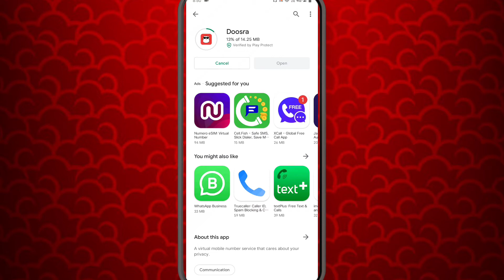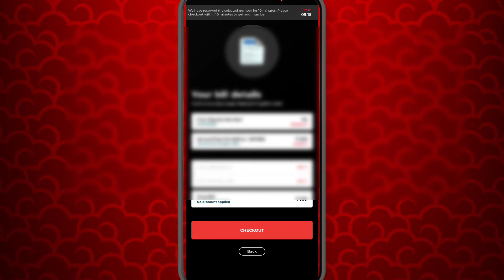How To Create Fake Whatsapp Account 2021 || Fake WhatsApp Kaise Banaye 2021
Hello Guys

May Name Is

Raju Bera Welcome To My You Tube Channel

My 18 Inch Ring Light

My Camera

My Boya Mic

My Mobile

My Laptop

My Green Backdrop

My Gimbal

My Camera Tripod

My Ring Light Tripod

{2} Fake WhatsApp Keaise Banaye 2021

{4} whatsapp fake account kaise banaye 2021

{5} WhatsApp fake id kaise banaye

{6} व्हाट्सएप फेक अकाउंट कैसे बानाएं

{7} whatsapp फेक id कैसे बानाएं

{8} WhatsApp ka fake id kaise banaye

{9} whatsapp fake account

{10} Raju Bhai 2M

{11} whatsapp fake number

{12} whatsapp fake number se kaise banaye

{13} whatsapp fake id

{15} how to create fake whatsapp account 2021

[ THANKS❤️FOR❤️WATCHING❤️THIS❤️VIDEO ]

Raju Bera

                            🙏 Raju Bhai 2M 🙏